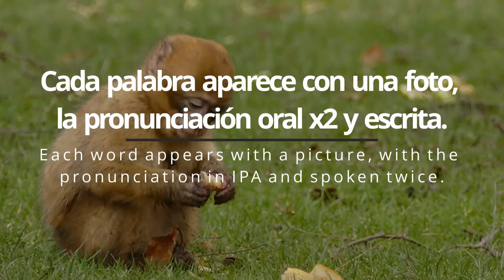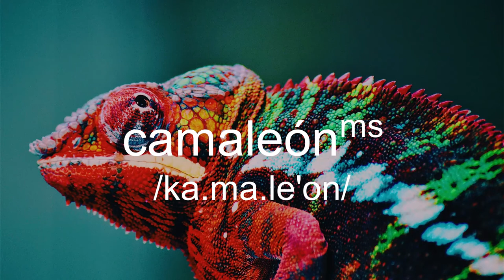Listado de Animales en Castellano! Learn +100 Animals in Spanish and Argentinian Spanish with images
List of the most common animals, in Spanish with addition of some words in Argentine Spanish.

Each word appears with a picture, with a pronunciation in IPA and spoken twice. All pronunciations are in Argentinian Spanish.
Also you can find subtitles in several languages.

If you want subtitles in your language, if we missed any translations, or if you want us to make a lesson about some specific subject, let us know in the comments.

Descripción de la palabras / Word Description

f: Femenino - Feminine
m: Masculino - Masculine
s: Singular
p: Plural

Listado de Palabras / Word List

00:20 perro: dog
00:24 pez: fish
00:28 gato: cat
00:32 chancho: pig
00:36 pájaro: bird
00:40 gallina: hen
00:44 pollo: chicken
00:48 oso: bear
00:52 toro: ox
00:56 mono: monkey
01:00 simio: monkey
01:04 culebra: adder
01:08 serpiente: adder
01:12 ratón: mouse
01:16 león: lion
01:20 tigre: tiger
01:24 cardumen: fish
01:28 pato: duck
01:32 águila: eagle
01:36 cabra: goat
01:40 chivo: goat
01:44 venado: deer
01:48 rana: frog
01:52 cordero: lamb
01:56 gallo: rooster
02:00 elefante: elephant
02:04 ganso: goose
02:08 oca: goose
02:12 zorro: fox
02:16 lobo: wolf
02:20 camello: camel
02:24 ballena: whale
02:28 cangrejo: crab
02:32 cocodrilo: crocodile
02:36 langosta: locust
02:40 mula: mule
02:44 buey: ox
02:48 novillo: ox
02:52 conejo: rabbit
02:56 rata: rat
03:00 loro: parrot
03:04 papagayo: parrot
03:08 sapo: toad
03:12 tortuga: tortoise
03:16 cachorro: puppy
03:20 becerro: calf
03:24 ternera: calf
03:28 ternero: calf
03:32 liebre: hare
03:36 yegua: mare
03:40 topo: mole
03:44 pulpo: octopus
03:48 ardilla: squirrel
03:52 pavo: turkey
03:56 gorila: gorilla
04:00 murciélago: bat
04:04 delfín: dolphin
04:08 poni: pony
04:12 víbora: adder
04:16 canguro: kangaroo
04:20 pingüino: penguin
04:24 cebra: zebra
04:28 foca: seal
04:32 ciervo: stag
04:36 saltamontes: grasshopper
04:40 chimpancé: chimpanzee
04:44 coyote: coyote
04:48 chacal: jackal
04:52 avestruz: ostrich
04:56 gaviota: seagull
05:00 pez espada: swordfish
05:04 calamar: squid
05:08 jirafa: giraffe
05:12 cuy: guinea pig
05:16 hiena: hyena
05:20 pez dorado: goldfish
05:24 hipopótamo: hippopotamus
05:28 rinoceronte: rhinoceros
05:32 perezoso: sloth
05:36 estrella de mar: starfish
05:40 tejón: badger
05:44 marta: marten
05:48 mamut: mammoth
05:52 chita: cheetah
05:56 guepardo: cheetah
06:00 erizo: hedgehog
06:04 puercoespín: porcupine
06:08 pantera negra: panther
06:12 lince: lynx
06:16 babosa: slug
06:20 hámster: hamster
06:24 visón: mink
06:28 morsa: walrus
06:32 lutria: otter
06:36 nutria: otter
06:40 bisonte: buffalo
06:44 camaleón: chameleon
06:48 bovino: cow
06:52 pelícano: pelican
06:56 antílope: antelope
07:00 chicharra: cicada
07:04 conejillo de indias: guinea pig
07:08 panda: giant panda
07:12 orca: orca
07:16 oso hormiguero: anteater
07:20 salamandra: salamander
07:24 orangután: orangutan
07:28 ornitorrinco: platypus
07:32 cóndor: condor
07:36 león marino: sea lion
07:40 marmota: woodchuck
07:44 perico: parakeet
07:48 alce: moose
07:52 canario: canary
07:56 vaca: cow
08:00 puma: cougar
08:04 gamo: fallow deer
08:08 reno: reindeer
08:12 koala: koala
08:16 jabalí: wild boar
08:20 paloma: pigeon
08:24 cisne: swan